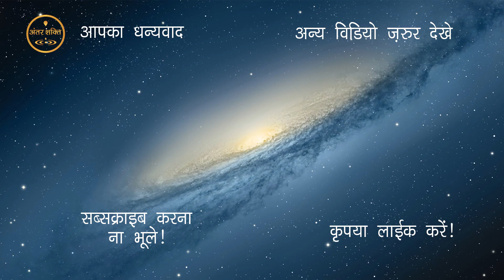Rashiphal January 2019 | Janiaye Nav Varsh Aapke Liye Kya Lekar Aaya Hai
Aakhir aane wala saal 2019 aaple liye kya lekar aaya hai janiye pandit Rajesh Yogi Raj se.